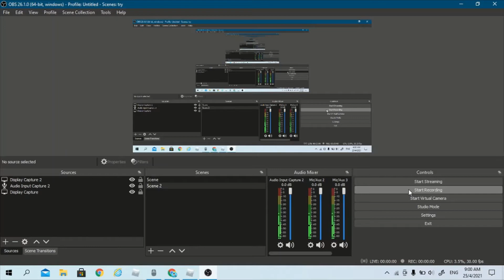ALL THE NAME ISLAND AND LOOK LIKE | Roblox Bacon Simulator Tutorial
MY MIC MESSED UP LOL